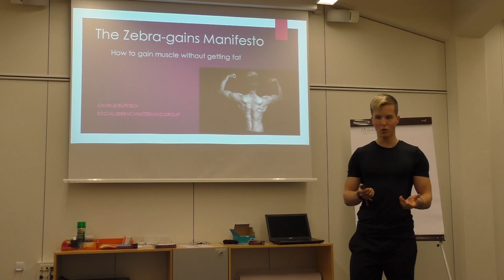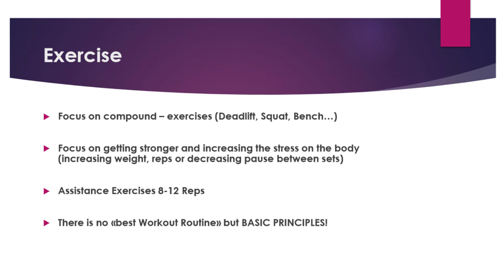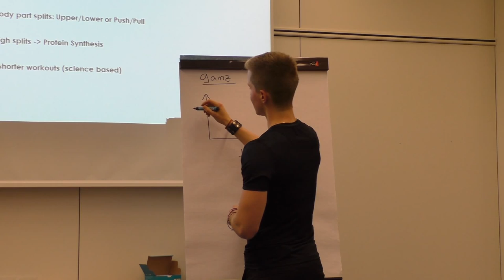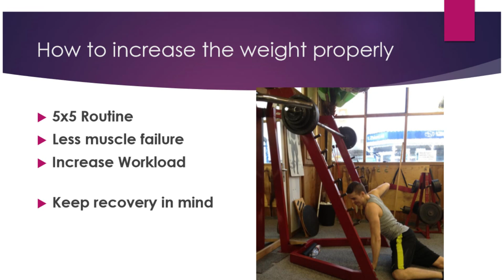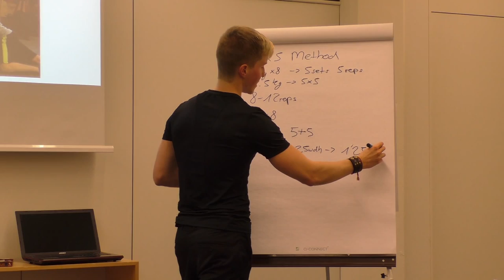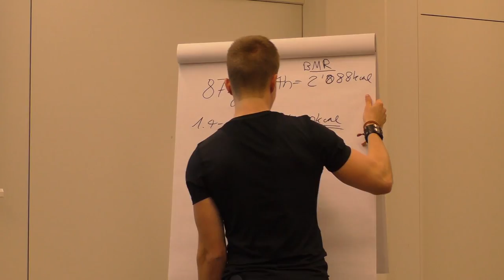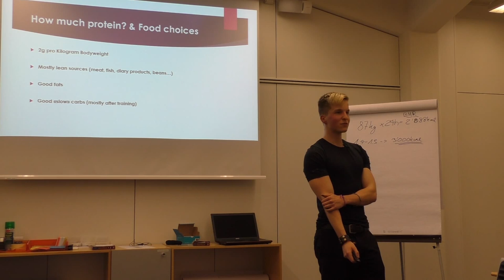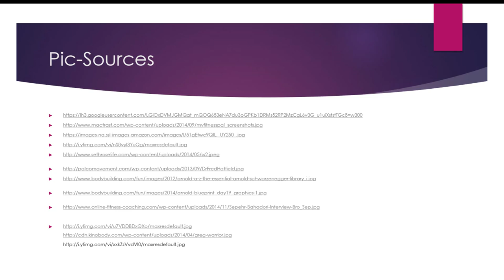The Zebra-Gains Manifesto - How to GAIN MUSCLE without getting fat!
Charlie shares his LIFE EXPERIENCE on how to GAIN MUSCLES without getting fat. His muscle building diet, will show you how to gain muscle, LOSE FAT and turn fat into muscle. Build extreme muscle mass without using steroids.

PLEASE SHARE this video and LIKE it, if you think this was value for you, so we can reach more people out there to start with Personal Development and archive their dreams.

We send also a monthly newsletter with all the knowledge from the past weeks.